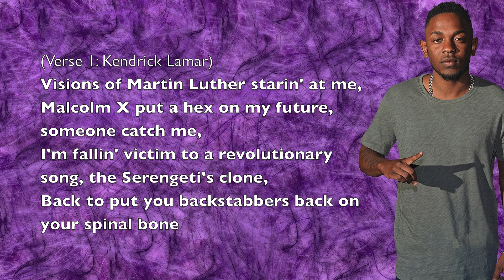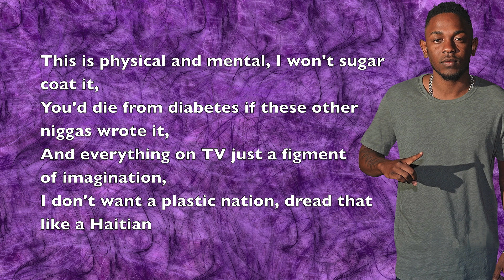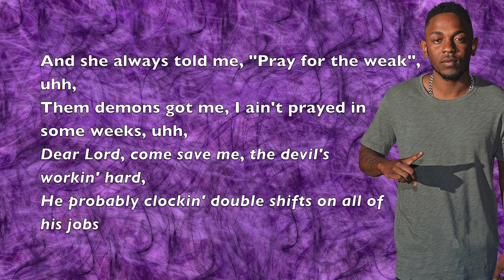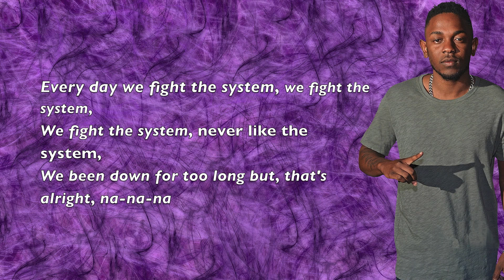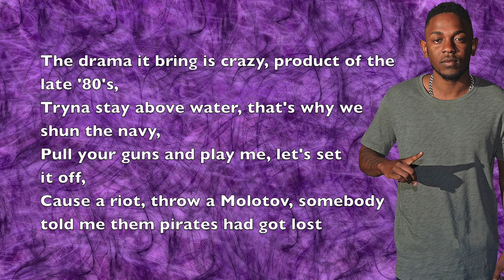Kendrick Lamar - HiiiPower - Lyrics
J. Cole's greatest contribution to Hip Hop. Happy Independence Day.
Follow Kendrick.
Artist:
❃ Kendrick Lamar (ft. Alori Joh) ❃

Project:
❋ Section.80 ❋

Release Date:
✲ July, 2011 ✲
Kendrick Lamar

HiiiPower